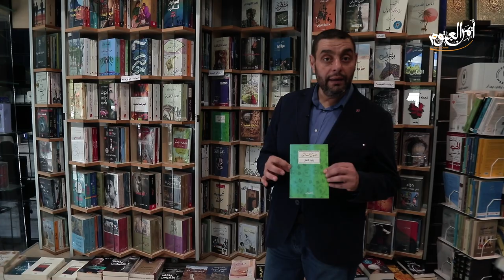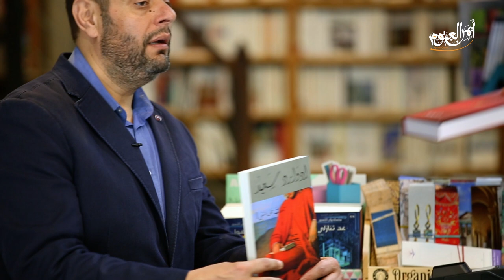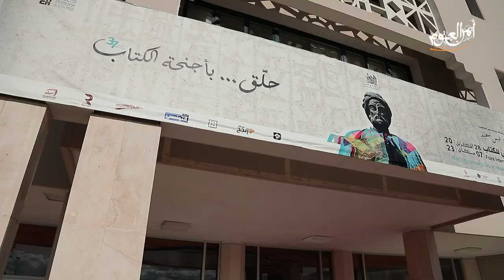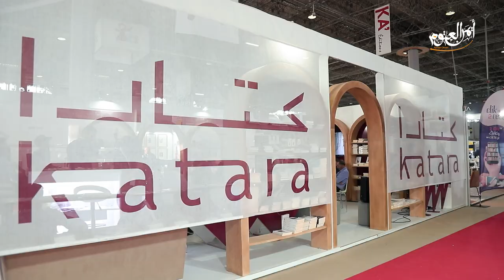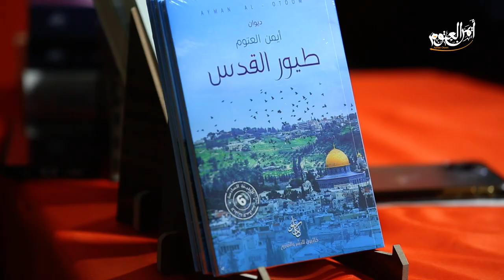يوم في تونس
حفل توقيع كتب د. أيمن العتوم في معرض تونس للكتاب 2023